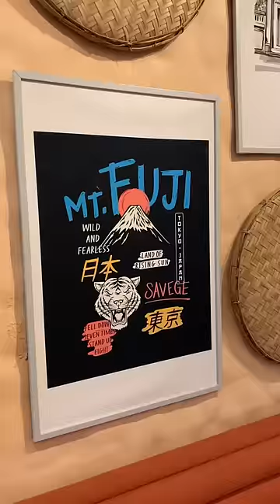Trying Sushi First Time 😳😳 2700 ₹ की Plate 😱😱